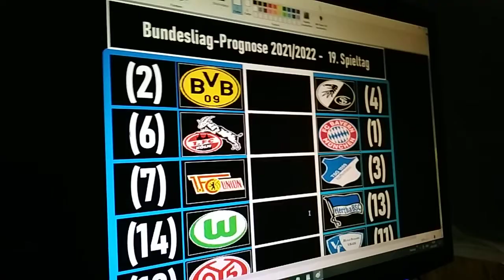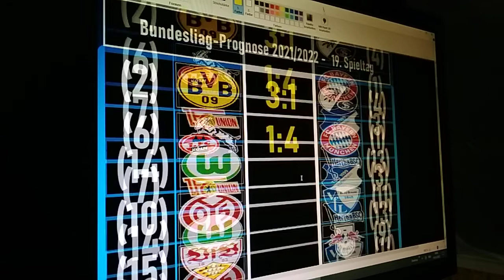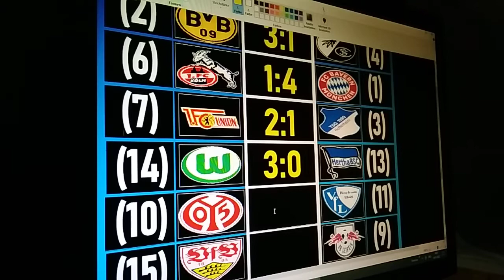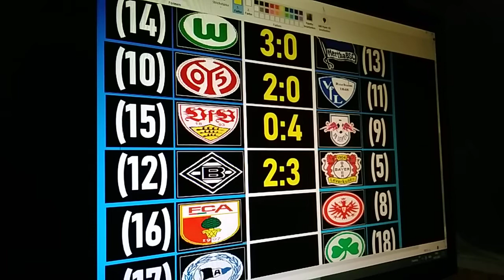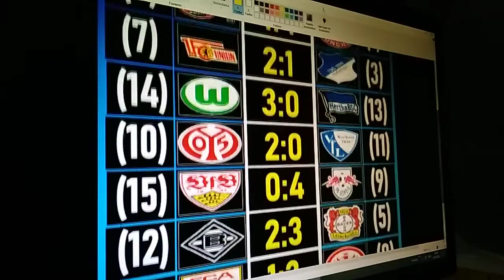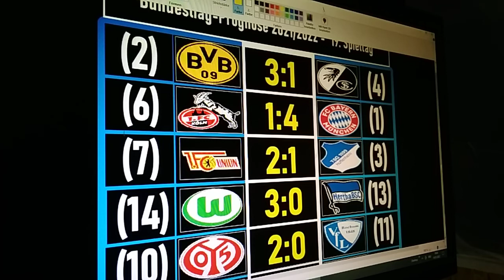Bundesliga-Prognose 2021/2022 - 19. Spieltag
Der 19. Spieltag steht an und natürlich auch hier meine Prognose zu den Partien des Spieltages

Diese Video beinhaltet keine Altersbeschränkung.